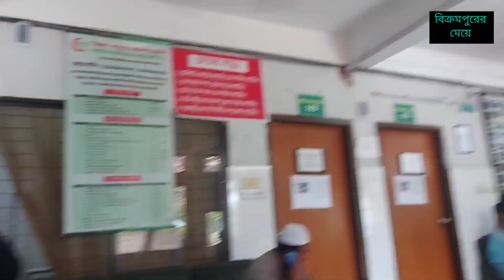শপিং মলে গিয়ে এ কি অবস্থা হলো🙄